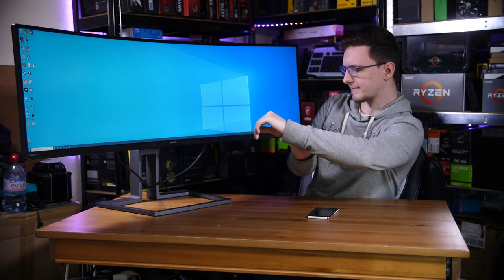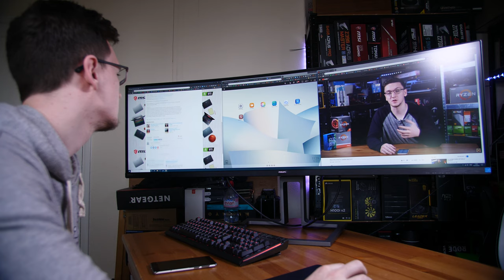SUPER ULTRAWIDE - What the?? Philips 499P9H Review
Products shown provided by: Philips